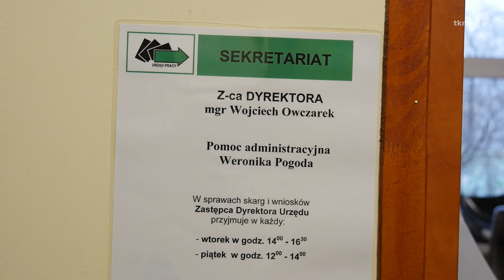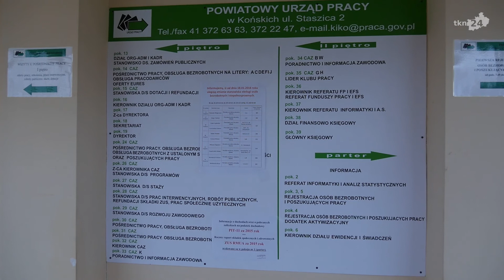Rusza program Praca dla Młodych w powiecie koneckim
W czwartek w Końskich ruszył projekt w ramach którego PUP będzie płacił pracodawcy 2 tys zł miesięcznie na nowego pracownika!